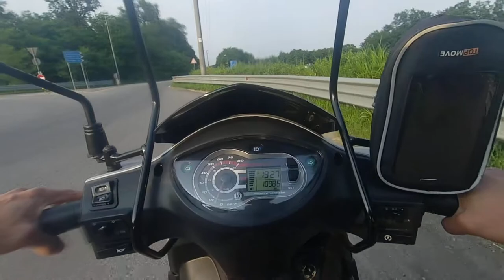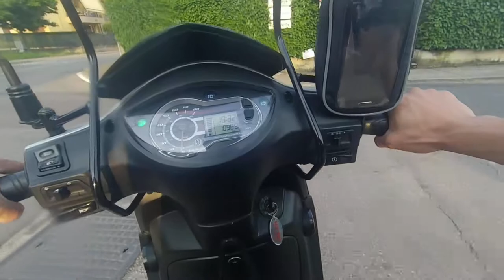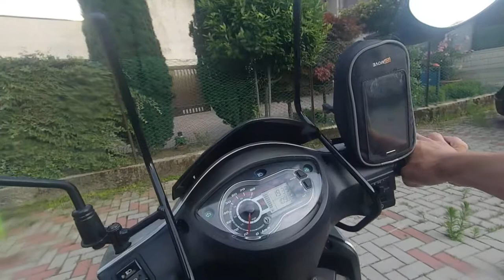Un giretto tra boschi, campagne e piccoli paesi!!!